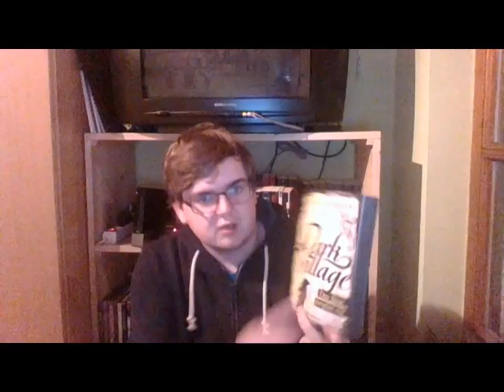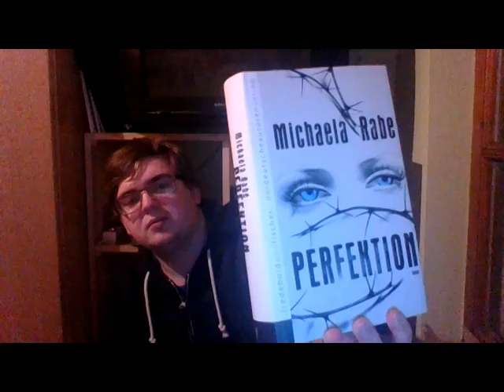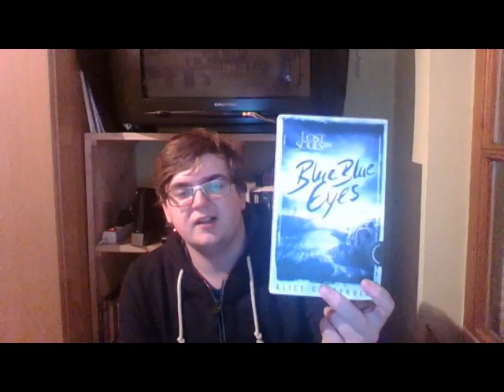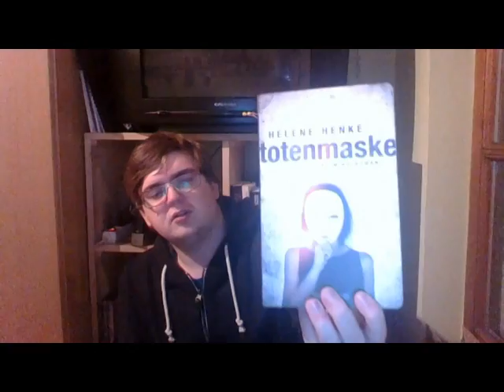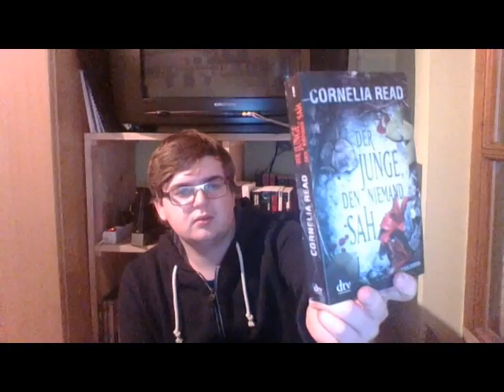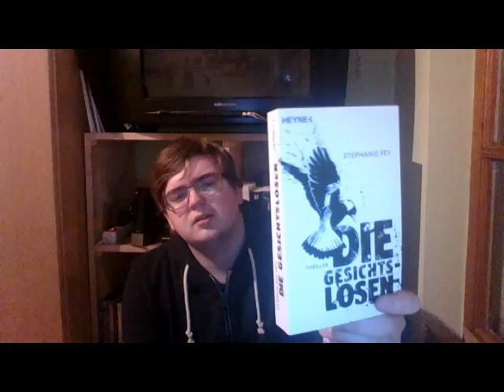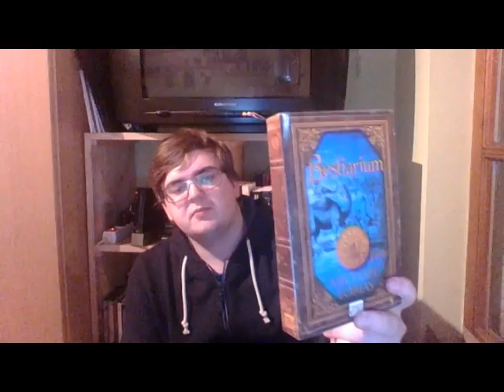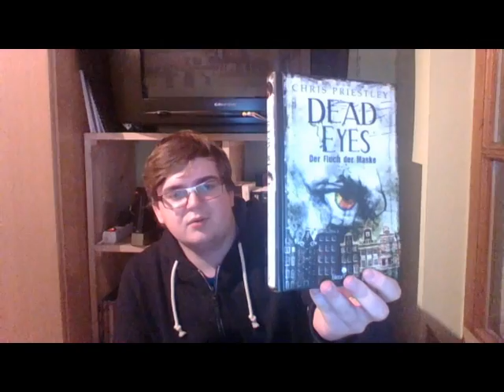Meine schönsten Buchcover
Heute bekommt ihr, nach meinen ''hässlichsten'' Buchcovern, auch  meine schönsten Buchcover zu sehen. Ihr werdet denn Ton vermutlich etwas lauter stellen müssen, da ich dieses Video noch mit der normalen Webcam gedreht habe, und der Ton bei der so schlecht ist.
Diese Video ist mein erstes das ich richtig geschnitten habe. Deswegen verurteilt mich nicht, wenn manches vielleicht noch nicht ganz so sauber geschnitten ist. :D

Aber jetzt viel Spaß mit dem Video. :)

Musik aus dem Intro: Reid Willis - How to raise the sea

Ask.fm: ask.fm/BlutsBuecher
Skype: Niteblizzard oder Daniel von BlutsBücher